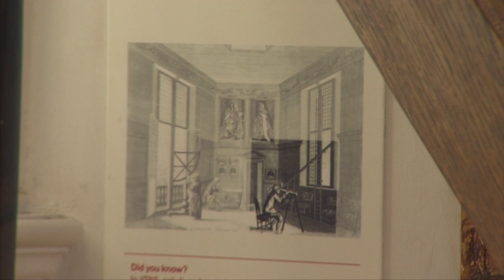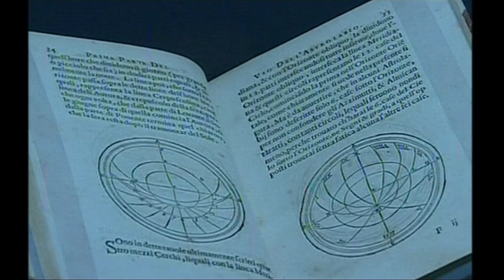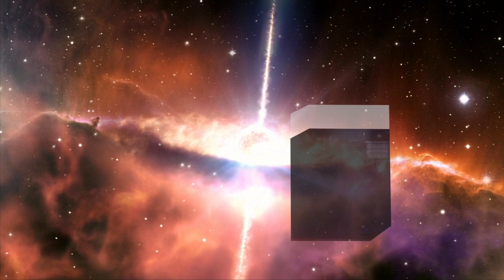تليسكوبات الفضاء تحكي لنا 13 مليار سنة من عمر الكون 13 Billion years from universe history